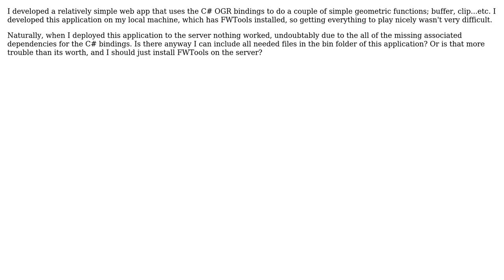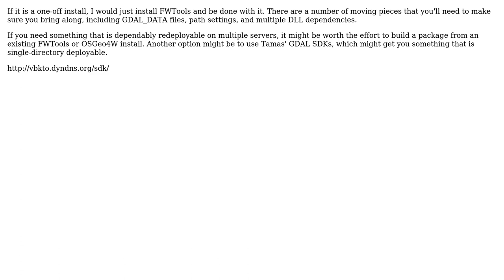GIS: Deploying Application With C# GDAL/OGR Bindings (2 Solutions!!)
GIS: Deploying Application With C# GDAL/OGR Bindings

With thanks & praise to God, and with thanks to the many people who have made this project possible! | Content (except music & images) licensed under CC BY-SA | Music | Images & others | With thanks to user user890 user Howard Butler user BjartN and the Stack Exchange Network Trademarks are property of their respective owners. You are responsible for your own actions.